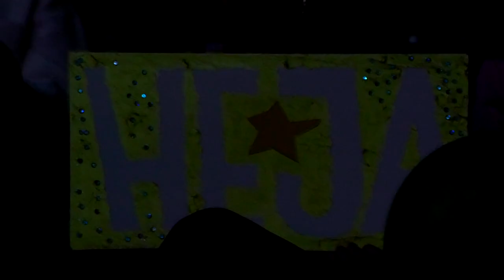Funkisfestivalen Halmstad 2023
Den 10 februari 2023 var det Funkisfestivalen på Halmstad Arena. 11 artister tävlande om att bli Halmstads representant till semifinalen i Funkisfestivalen.
Arrangörer av Funkisfestivalen Halmstad är Halmstads kommun och ABF Halland. Arrangörer av semifinalen är Föreningen Funkisglädje.

Förutom artister är det även inslag på teater och film och dans.

Samarbetsparterners och kommunala insatser gör kvällen möjlig. Det var
ca 1500 personer i publiken den är kvällen.

Här ser ni första akten innan paus. Där alla bidrag samt filmer presenteras.
Konferencier är Emma Örtlund och Stefan Albrektsson samt Moa Engdahl och Oskar Reuter.

Artisterna 2023 och deras låtar
Katarina Landberg – Vill ha dig (Freestyle)
Erik Vestberg – The ballad of Harry Warden (My Bloody Valentine)
Hanna Hjelmager – I see fire (Ed Sheeran)
Per Andersson – I want to break free (Queen)
Yvonne Lindblom – Snälla, snälla (Caroline af Ugglas)
Fredrik Johnsson – Breaking the law (Judas Priest)
Nina Novik –Johnny the rocker (Magnus Uggla)
Ercan Nezirovski – Rolling in the deep (Adele)
Tindra Nord – Fingers crossed (Lauren Spencer Smith)
Sigge Johansson – För sent för Edelweiss (Håkan Hellström)
Sofia Haglund – Shuffla (Samir & Victor)

Inleder gör Katarina Bjärnlid, som vann 2022, med Sunday Morning (No doubt)

I teatern ser ni Markus Persson, Josefine Ravn, Johan Lindegren, Johan Nilsson, Lina Bernersson, Sven-Åke Sandberg, Wafaa Alsayd, Åsa Lauer, Malin Norling och Henrik Murdock.

Bandet heter Kvartitåtta.

Filmat av Sturefilm (Sturegymnasiet i Halmstad, årskurs 2)